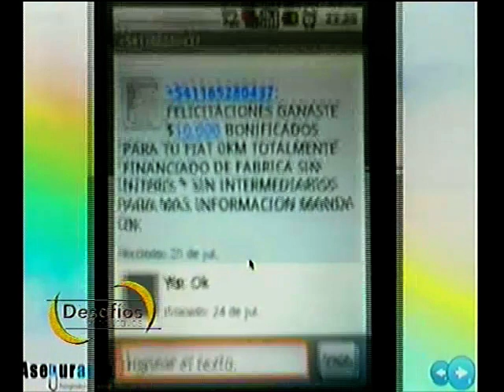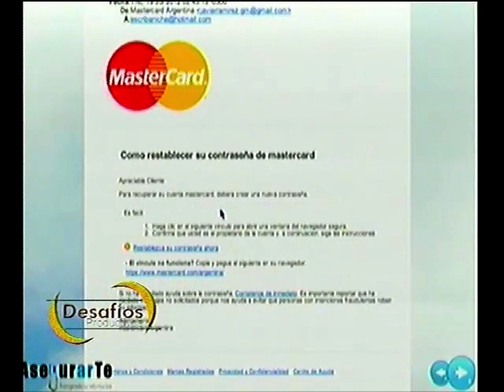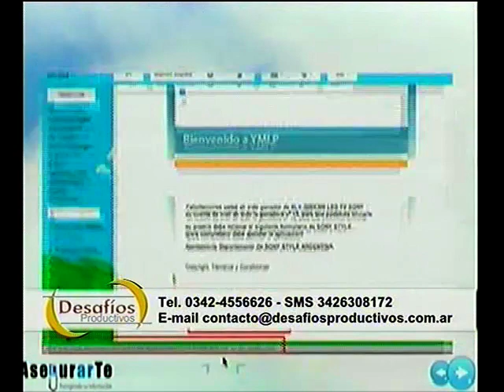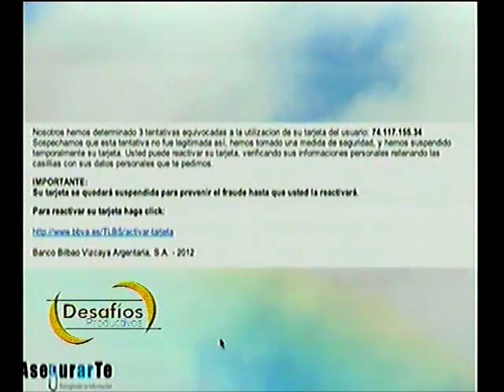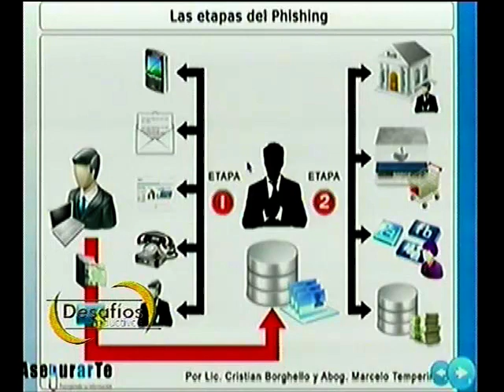Las estafas en internet: como prevenirlas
El especialista en seguridad en internet Maximiliano Macedo, Director de Asegurarte y nuevos consejos para prevenir estafas en internet